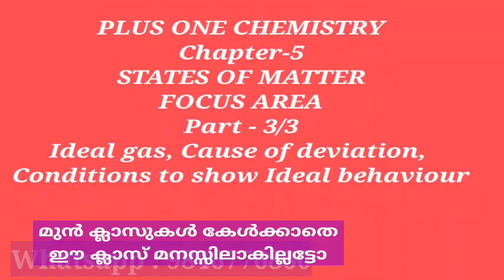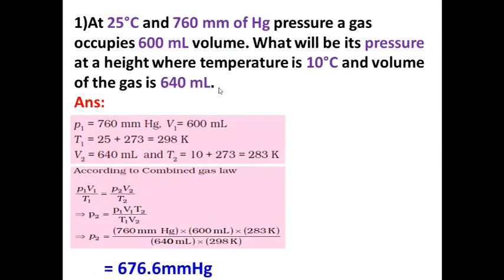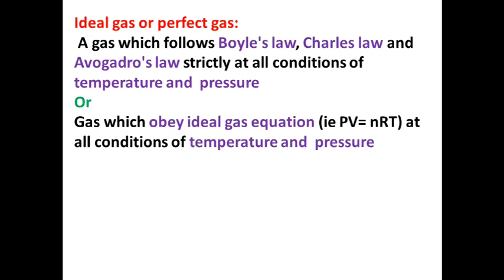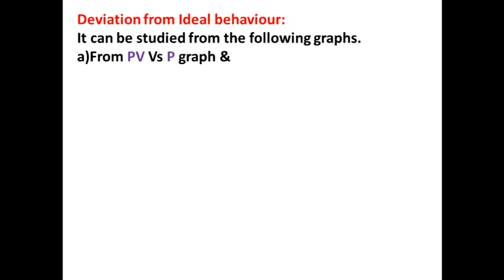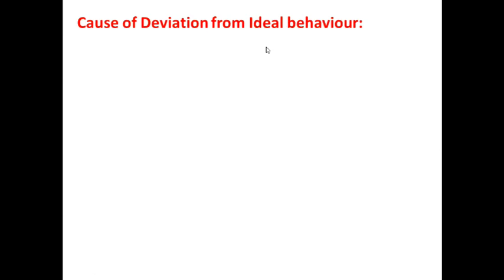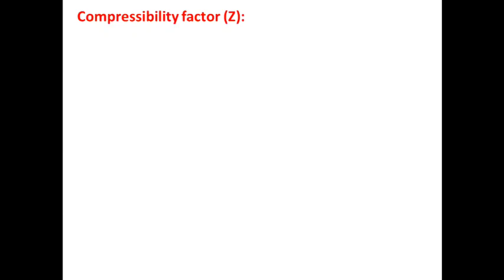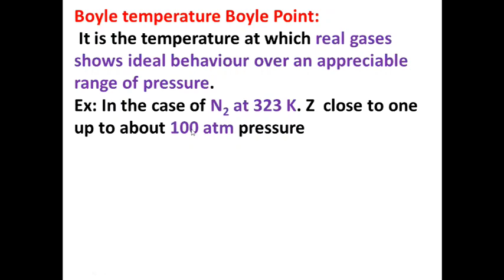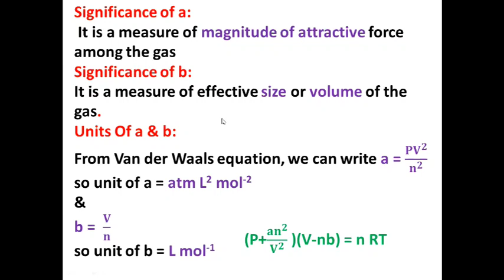+1 States Of Matter Focus area Part 3 480p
Chapter-5 States of Matter  Focus Area Part-3 Kerala Plus One (+1) HSE Chemistry in Malayalam

ഈ ചാപ്റ്ററിന്റെ വിശദമായ video കാണാൻ താഴെയുള്ള link ൽ click ചെയ്യുക